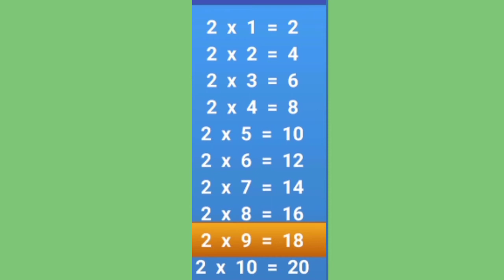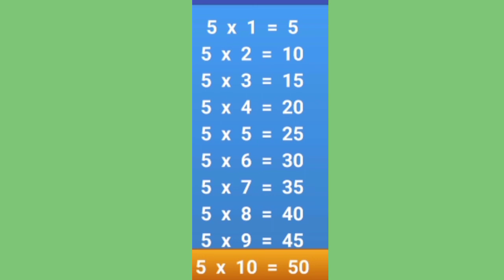2 to 5 table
Table video
2 to 5 table